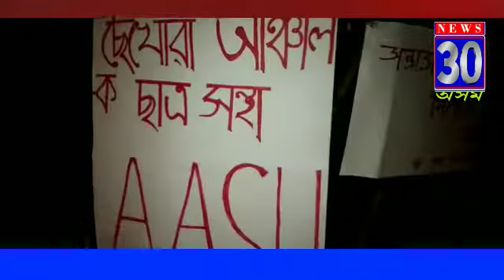Black day in the history Assam 30 October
news30assamআজি অভিশপ্ত ৩০ অক্টোবৰ। ৰাজ্যৰ ইতিহাসত কলা দিন।